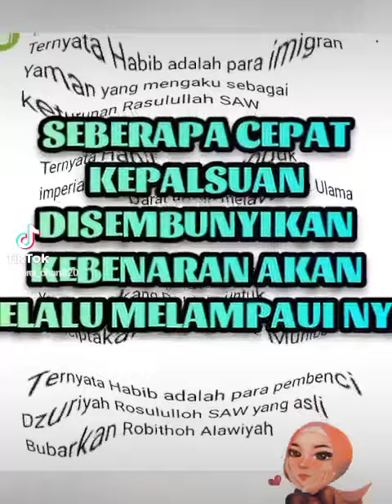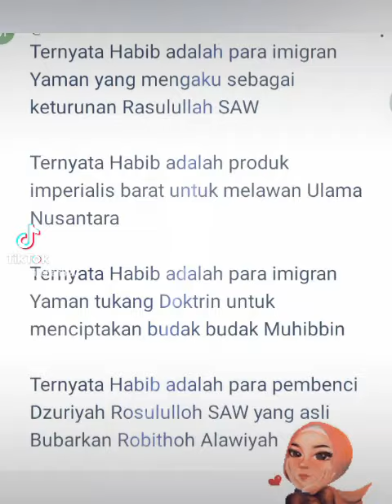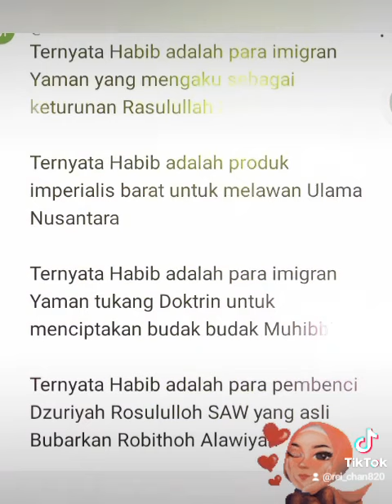Ini Video Yg Heboh di Grup-Grup WA Juni-Juli 2024 ? - Gus Fuad Plered